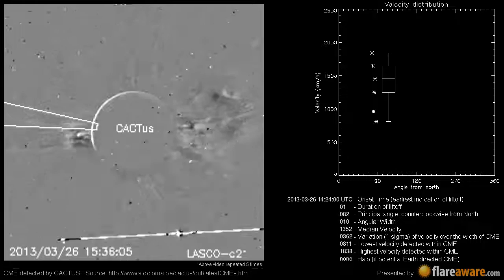A Non Earth directed CME at 2013-03-26 14:24:00 UTC